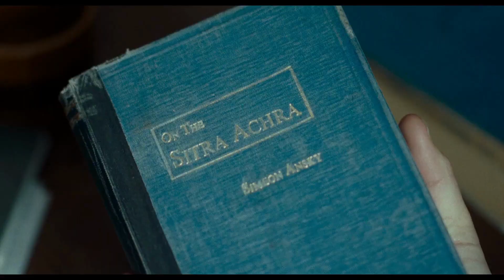ATTACHEMENT Trailer 2022 | Official Trailer | Upcoming Movie Trailer | Cweb News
ATTACHEMENT Trailer (2022) Josephine Park, Ellie Kendrick, Thriller Movie

josephine park kirstine k. høgsbro
josephine parkinson
josephine park skruk
josephine park interview
josephine parker facebook
josephine park børn
josephine alexandra linkin park
ellie kendrick
ellie kendrick interview
ellie kendrick anne frank
ellie kendrick game of thrones
ellie kendrick romeo and juliet
ellie kendrick anne frank interview
ellie kendrick 2022
ellie kendrick movies and tv shows
ellie kendrick misfits
ellie kendrick attachment
ellie kendrick movies
ellie kendrick got
ellie kendrick being human
thriller movies
thriller movies 2022
thriller movies in hindi dubbed
thriller movies 2022 full movie english
thriller movies 2022 full movie